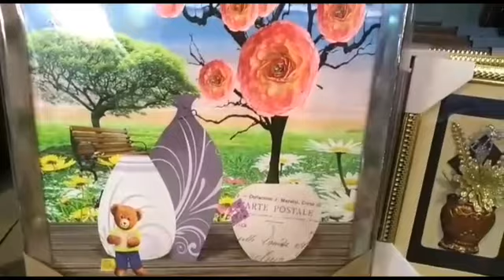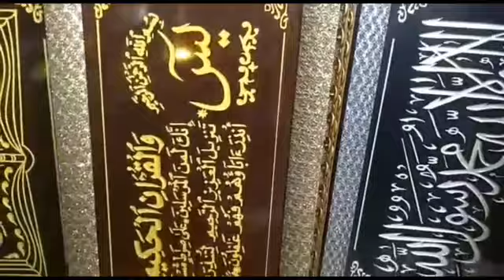share# vlog manta shopping dhameeso video ka